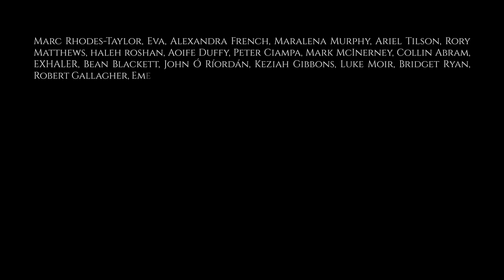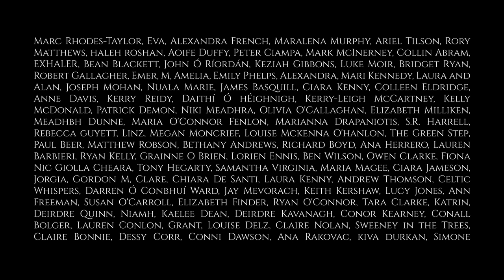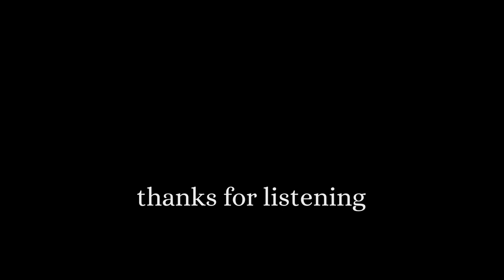The Death of Conal Cearnach - Post Show Chats - IRISH MYTHOLOGY STORYTELLING PODCAST - Ep 82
Ending our death series on a lighter note with the post show chat we had about the death of Conall Cearnach, the second greatest hero of Ulster.

Our holiday bubble came to a sudden end early in January, and just before Sorcha returned home to Dublin, we had a chance to chat about the death of this great hero. We also enjoyed the deepening of her Cork accent and generally shite talked about how enjoyable the death series was for us and why it’s important to look back on these set of stories.

Conall Cearnach was the runner-up to his younger cousin, Cúchulainn, and he was spectacular in his own way, so we had loads to talk about. Crooked necked and touched with an otherworldly beauty, he was vicious in battle and boasted that he never went to bed without the severed head of a Connaughtman under his knee.

But what happens to a hero who is unbeatable? Who is so fierce and so terrifying that he wins all his battles? What happens when he grows old, and slow, and sick? What were the honour systems in place in that society and what were the deeper meanings to these stories.

Conall Cearnach found his own way to get the death he always wanted, and the death series has come to a dramatic end with his demise. He and Cúchulainn will be back in action in the next episode however, as we tell ‘Bichru’s Feast’.

Support for this podcast comes from our patrons.